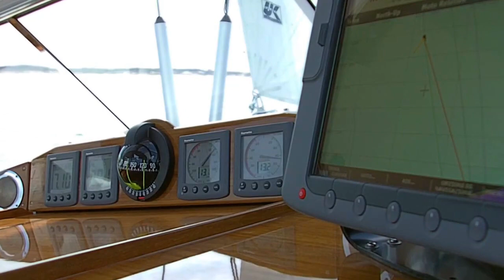Sailing in Sweden with Najad 505 Okipik Part 12: Fiskebäckskil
Back to south, from Smögen to the unique and enchanting village of Fiskebäckskil, while the oldtime schooner "Kvartsita", based in Fiskebäckskil, is passing by.